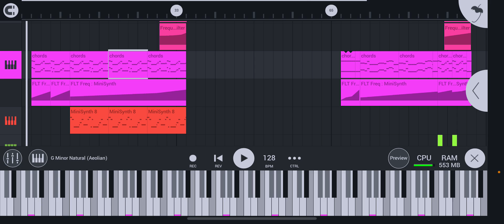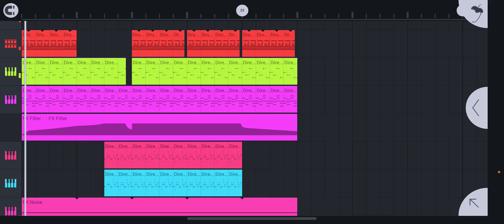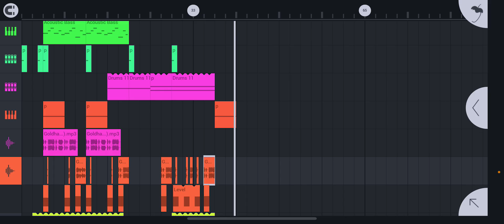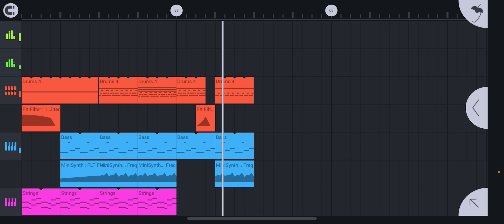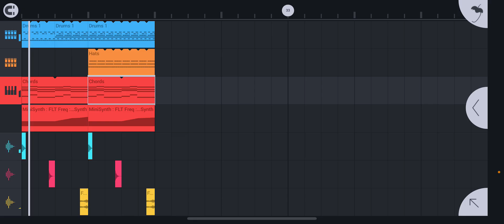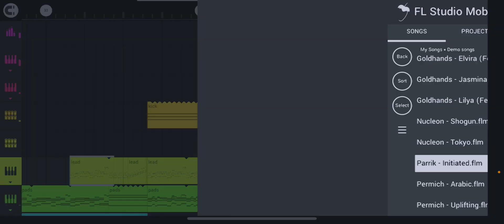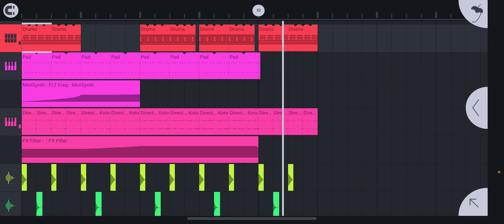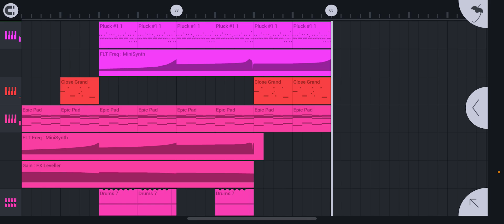Playing all of the songs in FL Studio Mobile